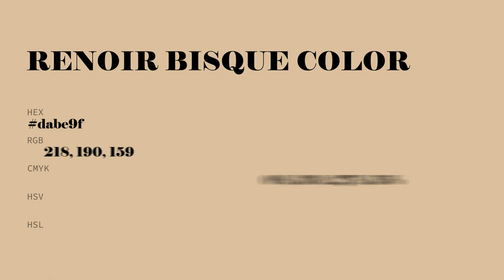Renoir Bisque color dabe9f hex color - Yellow color - Cool color dabe9f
What color is Renoir Bisque ? dabe9f hex color - Yellow color - Cool color dabe9f

Hex dabe9f Color Code is also known as Renoir Bisque color.

Hex dabe9f Color code in RGB color code model is created after adding 85.49% red color, 74.51% green color and 62.35% blue color.
Hex dabe9f Color code in CMYK color (process color) code model is generated after subtraction of 0% cyan, 12% magenta, 27% yellow and 14% black.